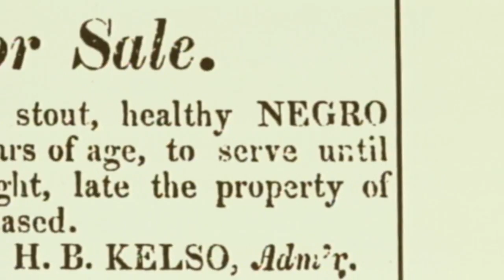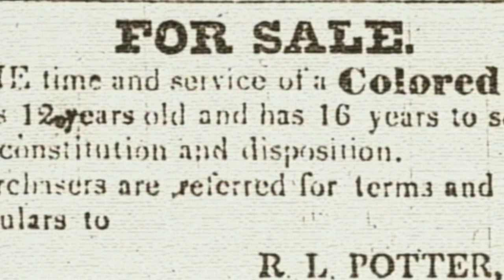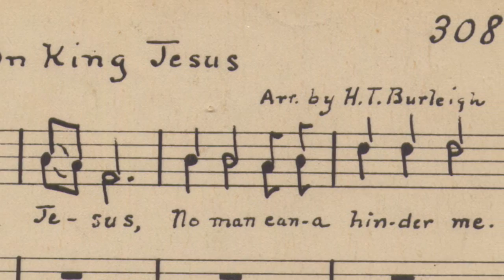Harry T. Burleigh (1866-1949)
Harry T. Burleigh's fame came as a church singer in New York City -- but that recognition came after he had already established himself as a top musician in Erie.
Burleigh is best known for his position as a longtime soloist at St. George's Episcopal Church in New York and for his arrangements of spirituals, which helped to popularize the genre.
But before those later-life achievements, he made a name for himself in Erie by performing all over the city and was often cited in newspapers as a top singer, said Jean Snyder, who has organized Burleigh events at Edinboro University of Pennsylvania and is working to republish some of Burleigh's art songs and choral works.
His music career "didn't start when he went to New York," she said.
Unlike many black Americans who wanted to ignore reminders of slavery, Burleigh valued spirituals, which originated as slave songs. He thought they could help the rest of the country respect black music and culture, Snyder said, noting that Burleigh became known as a talented musician even in an era of widespread discrimination.
"Burleigh's life went from success to success at the same time people were being lynched and Jim Crow (segregation) was moving farther north," she said.